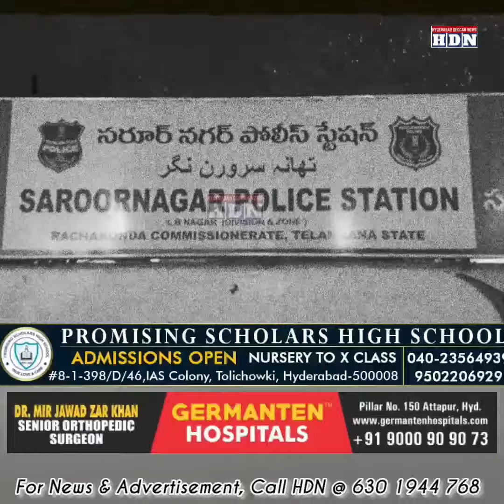Eid Ke Dusre Din Miya Biwi Per Hua Haamla, Jis Me Husband Nahi Baache, Wife ka Rohroh kar bura Haal